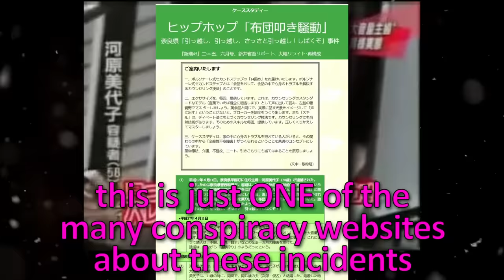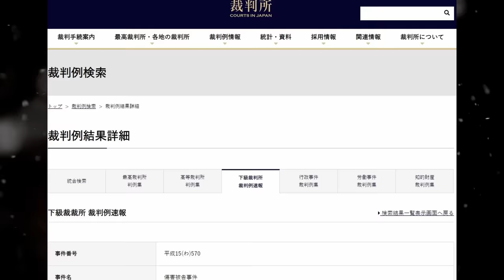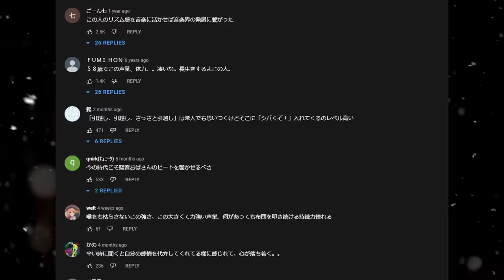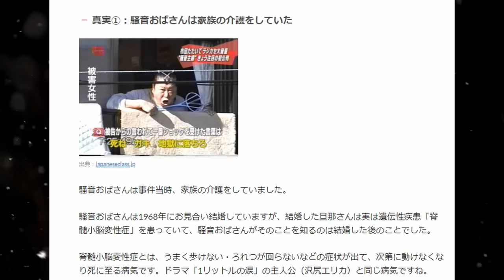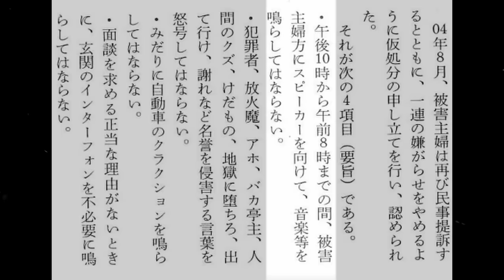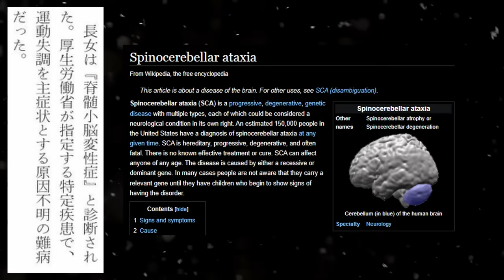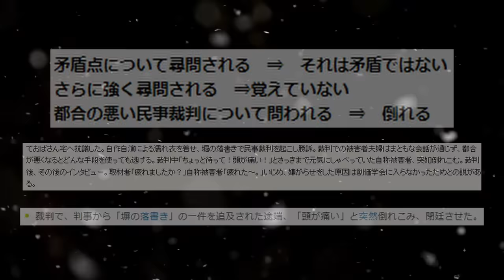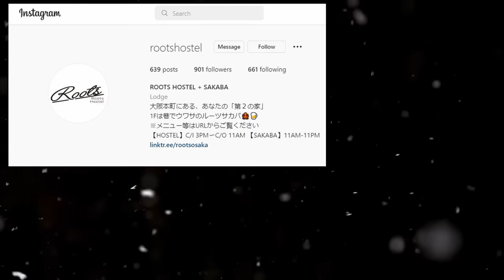The Story of Japan's Most Hated Woman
Kawahara Miyoko, AKA "Mrs. Noisy" / 騒音おばさん is infamous in Japan. She is known for being the most annoying neighbour you could possibly live beside. But is there another side to her story? Let's see...